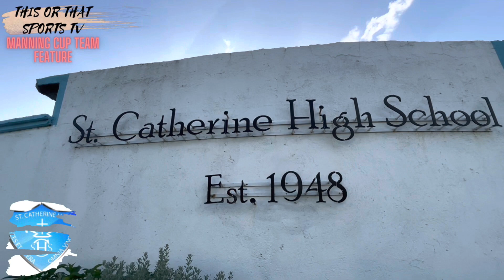ANTHONY PATRICK READY TO WIN A TITLE WITH ST CATHERINE HIGH SCHOOL!! MANNING CUP TEAM FEATURE!